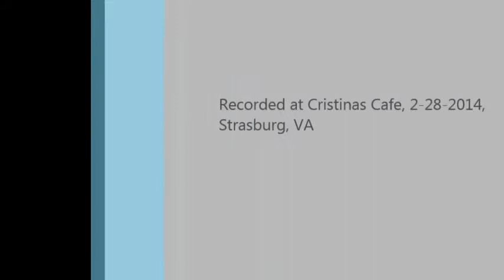TAARKA - Waterbound- Dirk Powell cover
Dave and Enion lead TAARKA with a very unique blend of American folk/jazz/gypsy styled music. One of the best and most original groups I have ever listened to. A true privilege and honor to see perform.

Recorded at Cristinas Café in Strasburg, VA -  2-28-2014

Dave and Enion recently lost their home and most of their possessions to the Colorado floods in Sept 2013. If you happen to be looking for a worthy cause to contribute a donation to, please visit their for more info. Insurance covered NOTHING from what I understand.